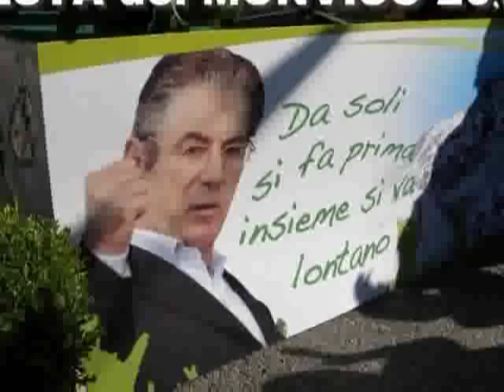Montagne del mè Piemont